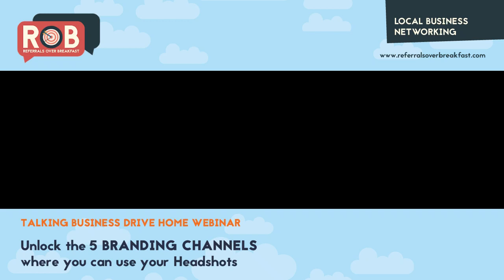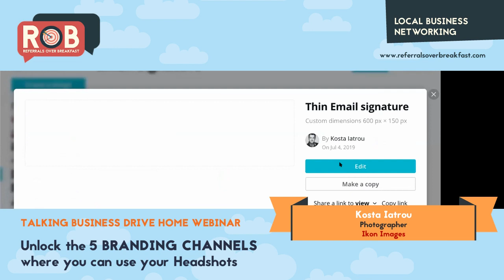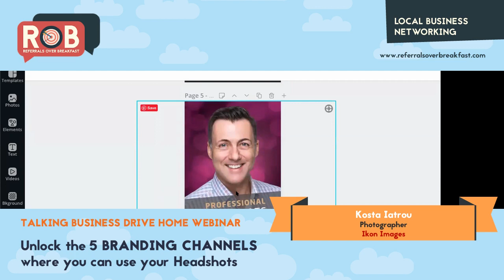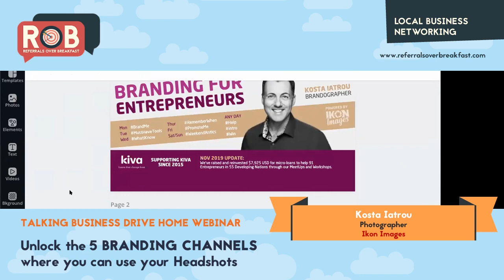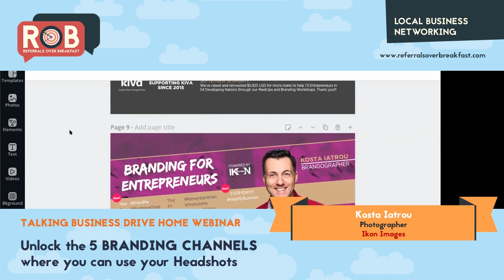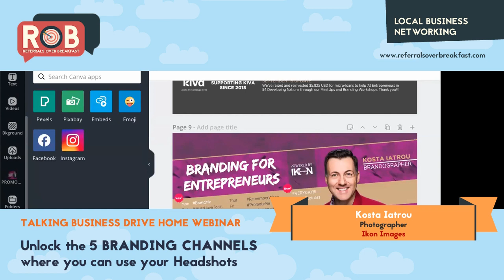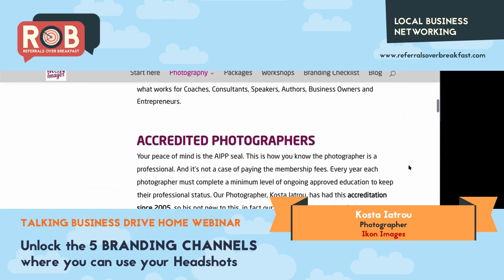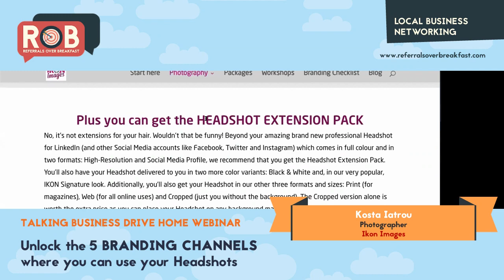Unlock the 5 Branding Channels where you can use your Headshots - Panelist View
Branding Portraits and Event Photos can promote yourself, and your business plus the level of control you have in each one.

Discover over 55 DIFFERENT PLACES to use your Branding Headshots, Branding Portraits and Event Photographs, both creatively and practically, to boost your Brand Image and attract the right customers

This is the only place on the entire internet where you’ll find a Brandographer sharing his list of 55 different places for you to use your photos in order to position yourself as an INFLUENCER of your market. It simply is, the most comprehensive list created to help you build your BEST BRAND EVER!

Listen to Chris Dobbin of qubeSocial and Kosta Iatrou
of IKON Images discuss how to "Unlock the 5 BRANDING CHANNELS where you can use your Headshots".

Register for future Referrals over Breakfast - RoB Academy, Talking Business Webinar

Additionally, you’ll also get your Headshot in our other three formats with special promotional code

Promotional Code: robvip